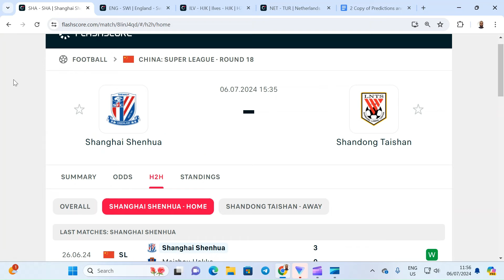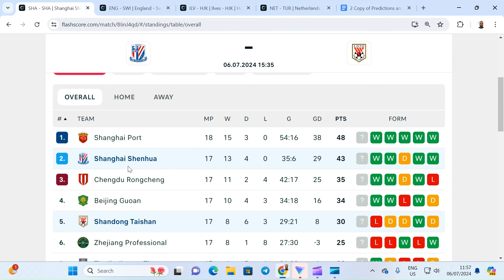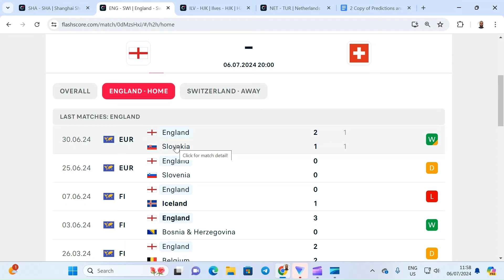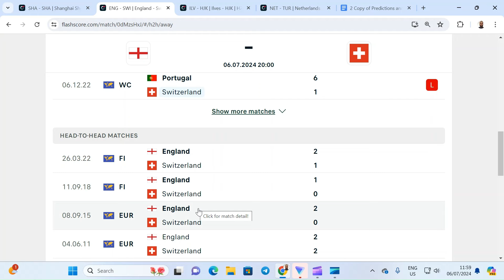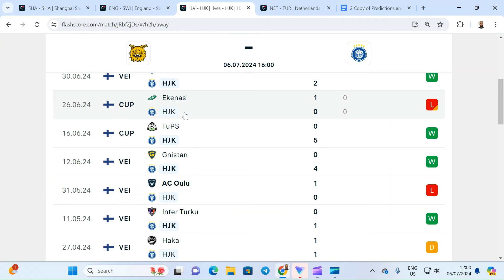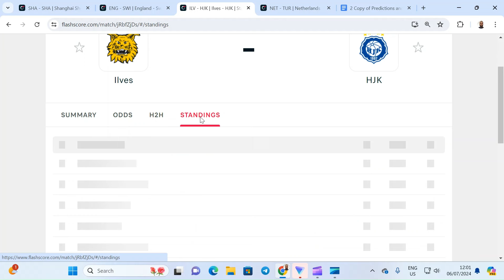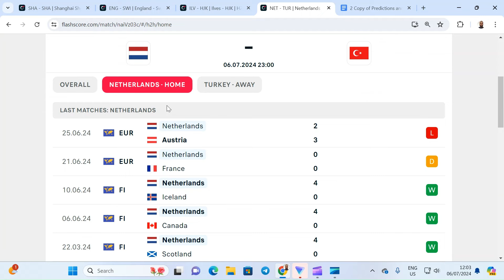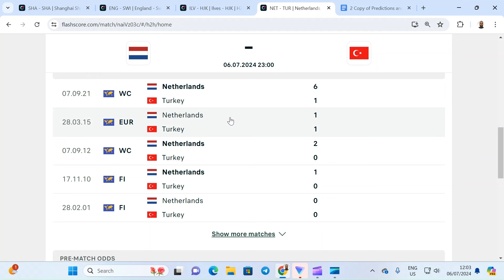Football Predictions Today 6/7/2024 | Football Betting Strategies | Daily Football Tips